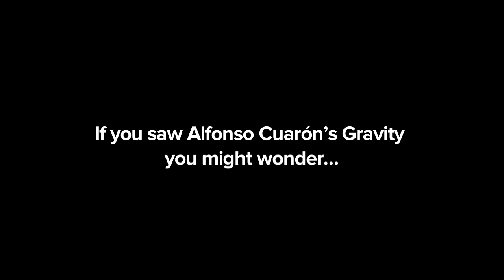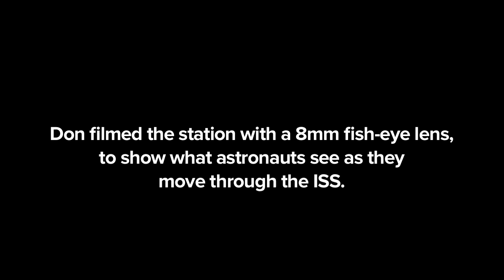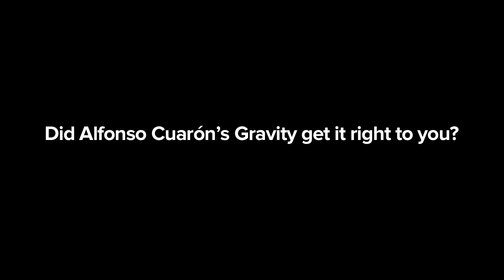An Astronaut's Tour of the International Space Station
Shots of Sandra Bullock floating through the Internation Space Station in "Gravity," inspired astronaut Don Pettit to share some of his own ISS footage.